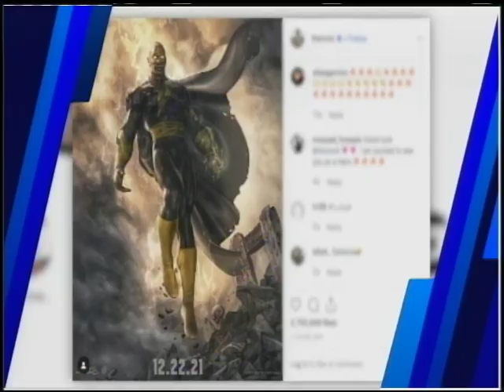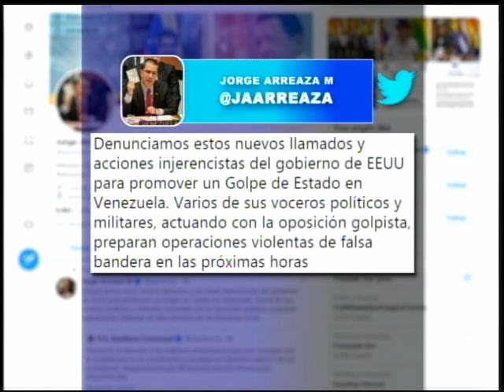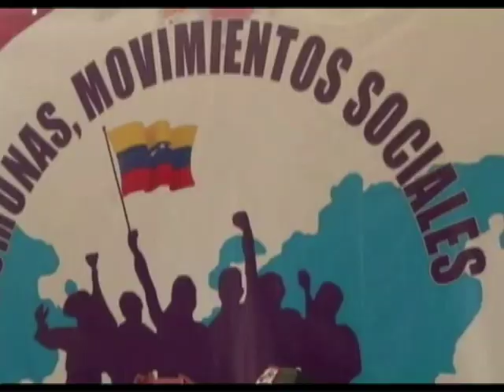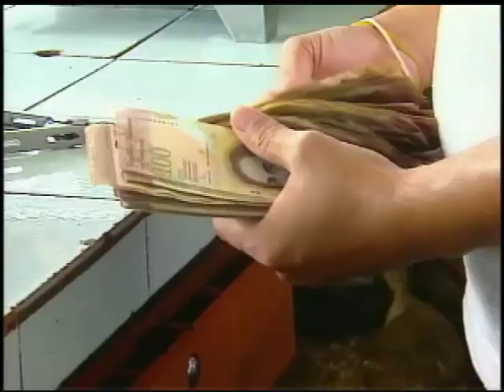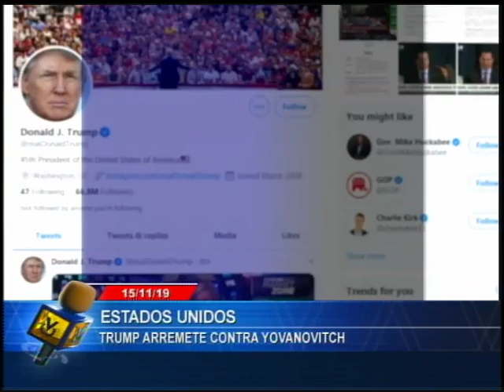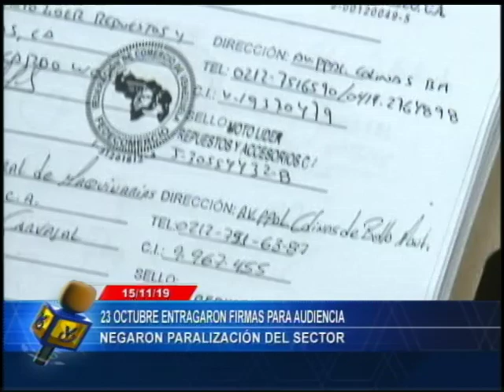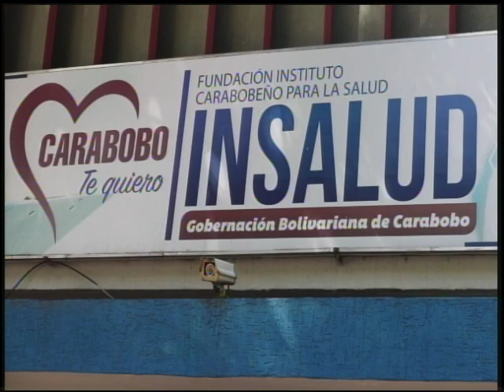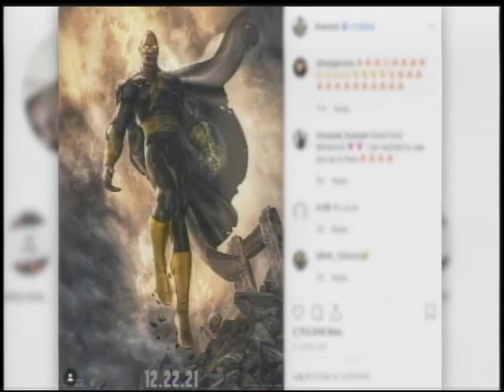Emisión Estelar / 15 de noviembre de 2019